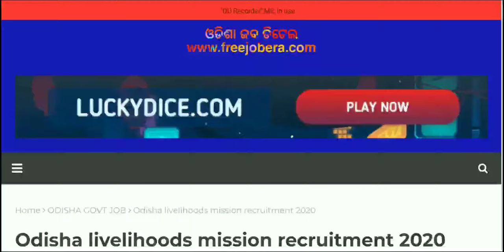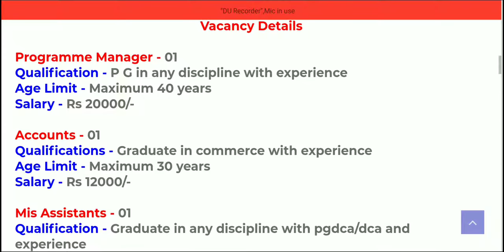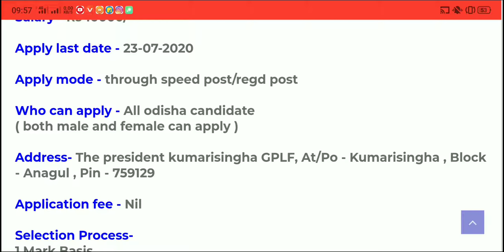Odisha livelihood mission recruitment 2020 Latest govt job odisha job details Odisha Govt Job 2023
odishajobreporter,
fmmanoj,
odisha job reporter,
odisha job,
odisha job info,
ics tips,
odia space,
fm manoj,
laxmidhar sir,
govt jobs,